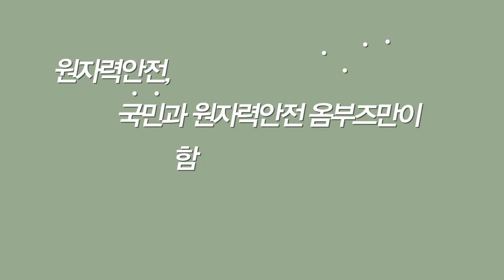[인포무비] 원자력안전옴부즈만에게 제보하세요!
원자력안전위원회는 지난해 6월부터 '원자력안전옴부즈만' 제도를 운영하고 있는데요. 만약 여러분이 원자력 안전과 관련된 비리 및 문제를 알게 된다면?
고민하지 말고, 원자력안전옴부즈만에게 제보해 주세요!